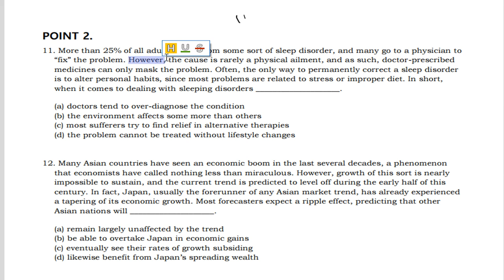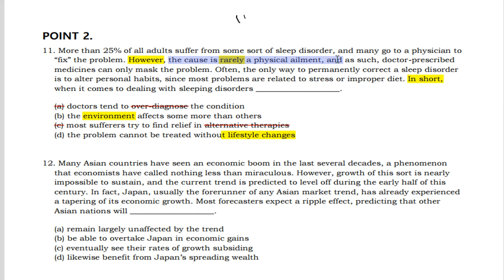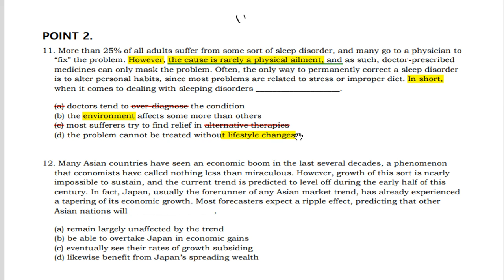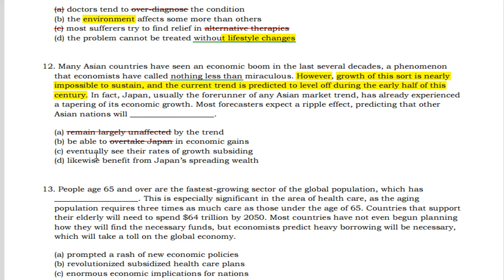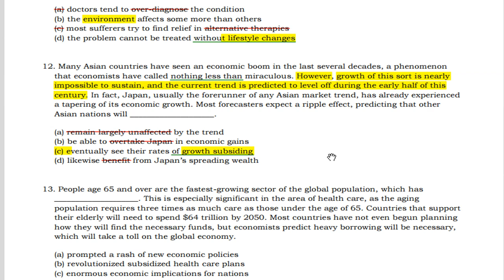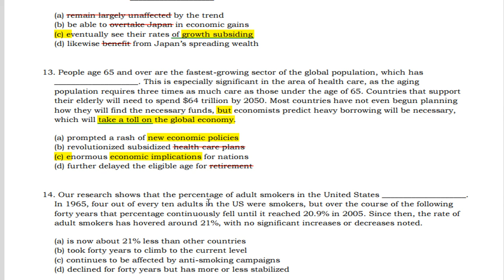텝스 독해 파트 2 Q 11 320B Day 02 곽영어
다니엘샘의 뉴텝스 320B Day 02 해설강의입니다.